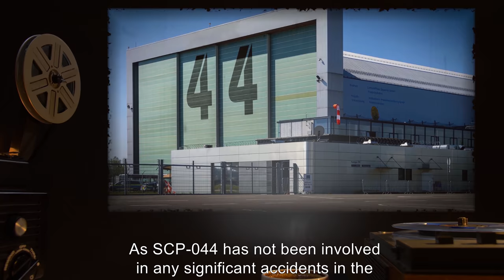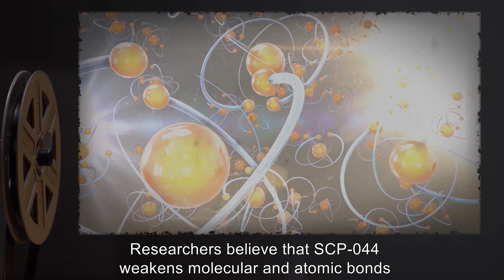SCP-044 | World War II Era Molecular-Fission Cannon (SCP Orientation)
Today we will be examining Item SCP-044: World War II Era Molecular-Fission Cannon, Object class: Safe.

SCP-044 is a howitzer, secretly manufactured in the late stages of the Second World War by Krupp engineers. SCP-044 is unique not only because of its size, but also because it fires unconventional artillery using an atypical delivery method. Rather than having a breech for loading shells, the rear of the barrel is configured into a massive air-compression chamber. Any object or pile of objects that fits may be loaded into SCP-044’s muzzle to be used as ammunition.
As SCP-044 has not been involved in any significant incidents in the [REDACTED] years it has been held by the Foundation, SCP-044 has been reclassified as Safe.

Must I really define “significant incidents”? If containment procedures and standard safety protocols are followed, 44 appears to be no more dangerous than any other big gun. No, the Bear Incident does not count. –O5-[REDACTED]

and released under Creative Commons Sharealike 3.0. Contributor: FritzWillie

Attribution:Tyler Karaszewski